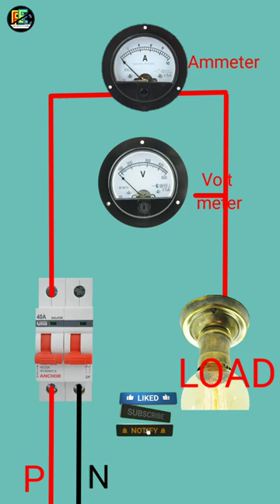Ammeter voltmeter wiring connection